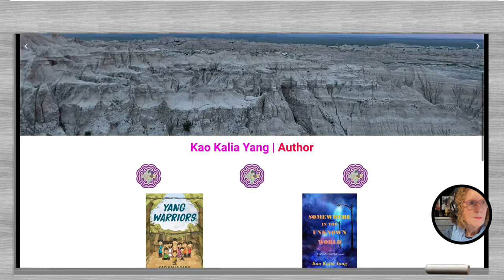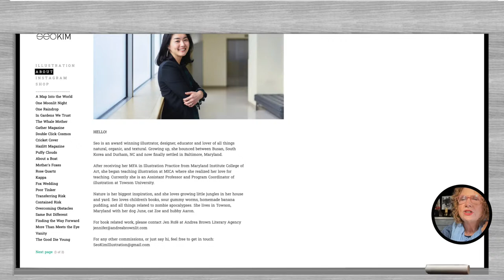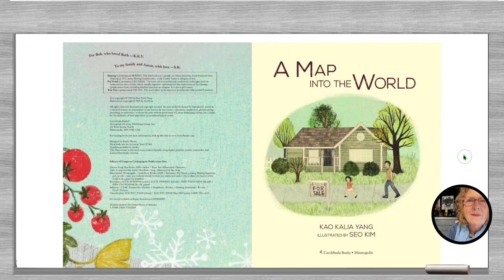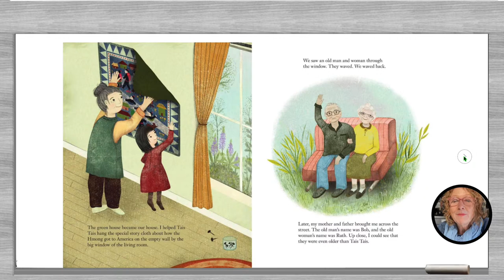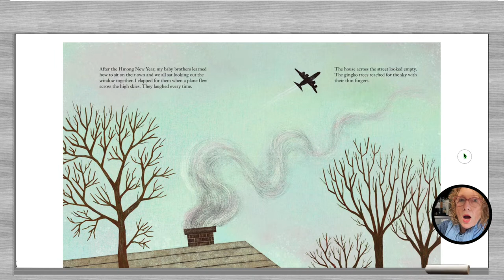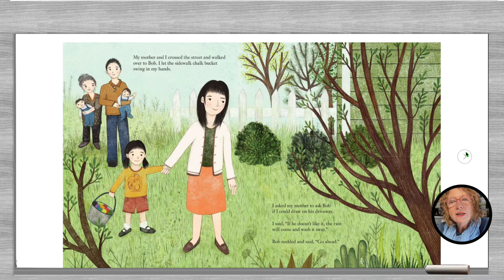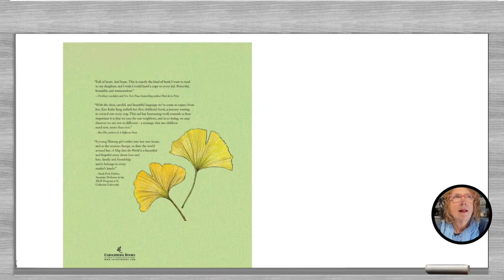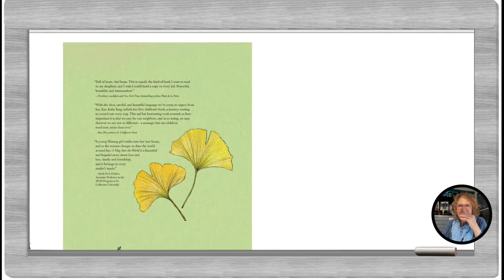Read Aloud " A Map of the World"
A night for bucket filling and art.. Join us for Sunday show-n-Tell and Storytime.

I design the opening videos and scenes, of each video using Canva